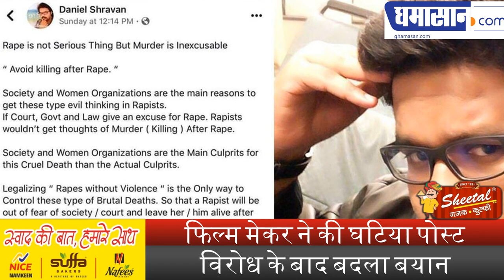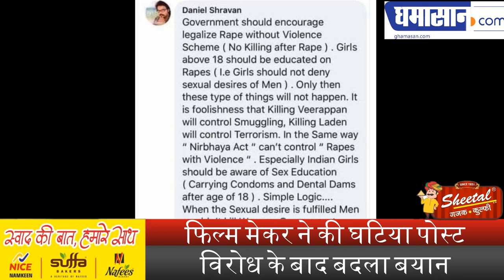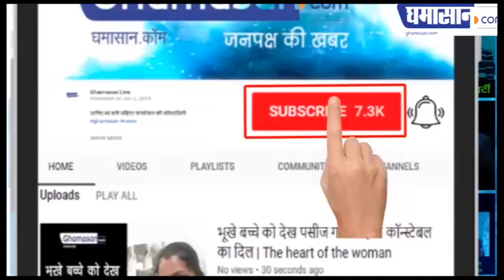बढ़ते बलात्कारों को लेकर Film Maker के किए Post ने मचाया बवाल | Ghamasan Live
Film Maker ने की घटिया पोस्ट,
विरोध के बाद बदला बयान